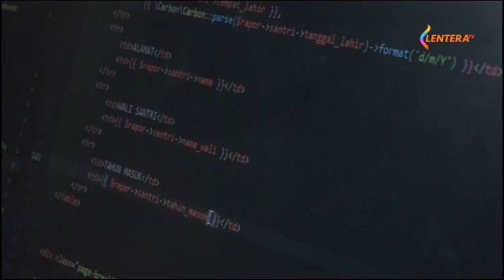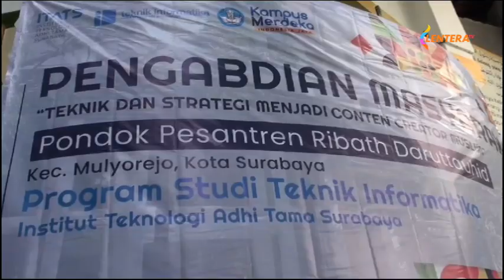Inovasi Mahasiswa ITATS Surabaya Membuat Aplikasi Raport Digital Untuk Pondok Pesantren DI Surabaya